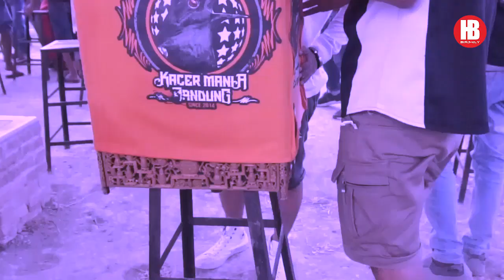KOPDAR BUROX : KACER KRISNA NGAMUK DI MAJALENGKA - RDS BF CIREBON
Pewarta Bridaily.com

Videografer and Editing :
HENDY BIRDAILY
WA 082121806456